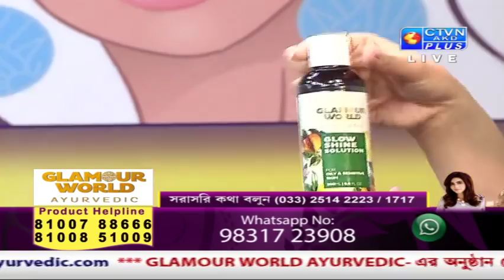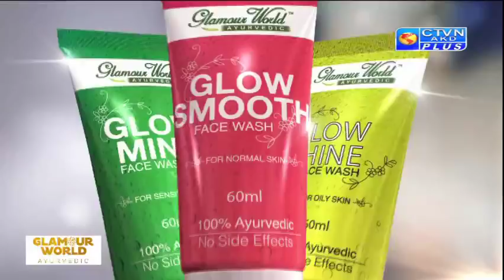GLAMOUR WORLD CTVN Programme on June 27, 2019 at 2:30 PM